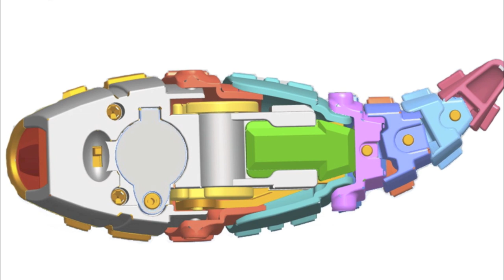Hexbug Larva -- How it Works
We talk with Bob Mimlitch, one of the inventors of the Hexbugs, about Larva, one of the 2011 releases from Innovation First, Inc.

Slightly larger than a fortune cookie this robotic creature "slithers" forward on smooth surfaces, propelled by special wheels that give it a unique "creepy" motion. A nose-mounted infra-red LED and sensor can detect such things as a leg of a chair, and change directions, accordingly. Don't use it on carpet, or in the bathtub. It is powered by 3 button cell batteries.